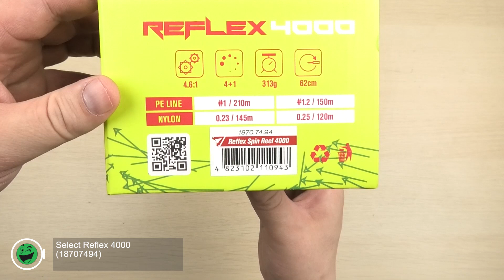Розпаковка Select Reflex 4000 4+1BB 4.6:1 (18707494)